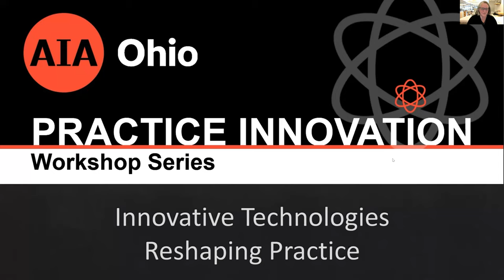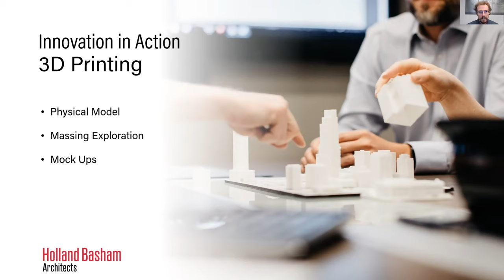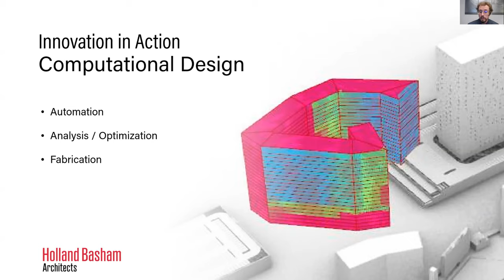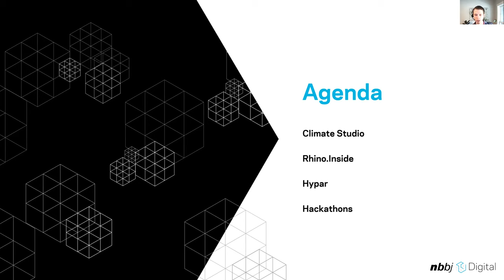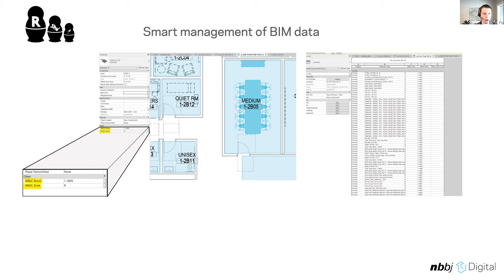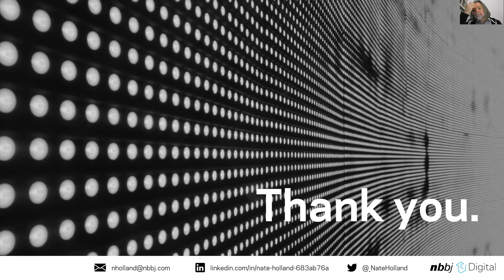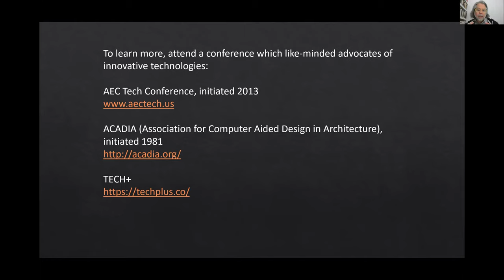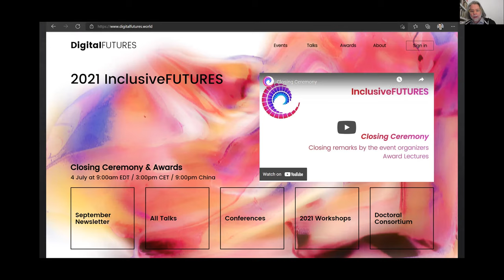Innovative Technologies Reshaping Practice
Title: Innovative Technologies Reshaping Practice

This session featured case studies where innovative technologies are impacting firm process, project delivery, and project success. The session includes innovations in BIM/VDC tools and their implementation in documentation and construction as well as the use of XR platforms (AR and VR) at all phases of project delivery.